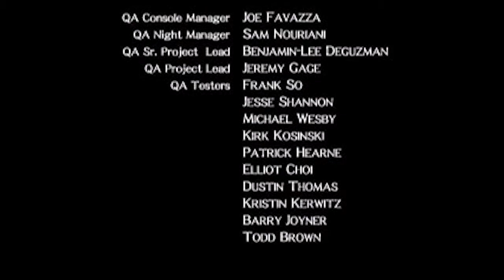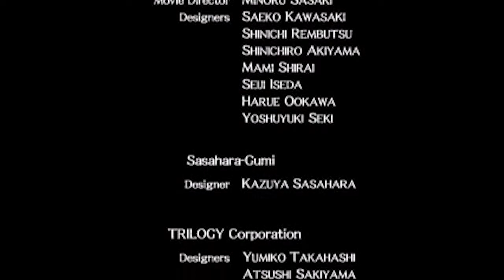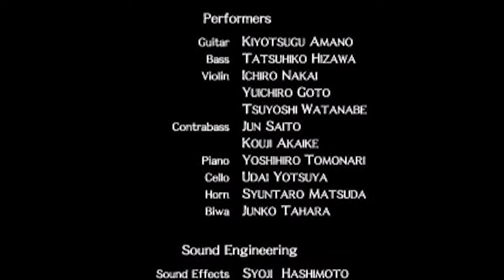Tenchu 2 - Birth of the Stealth Assassins :: All Movie Clips (PlayStation)